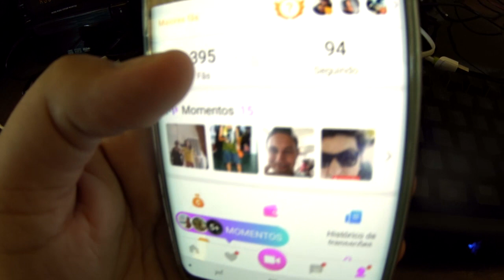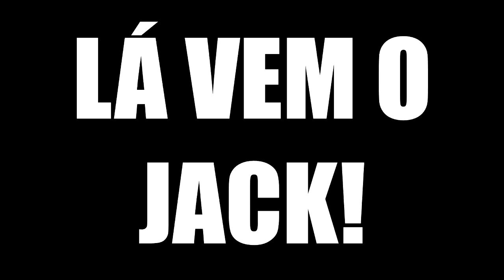TRILHA CACHOEIRA DA FEITICEIRA VIAGEM ILHA GRANDE - VDC #358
QUE TIRO FOI ESSE? TRILHA CACHOEIRA DA FEITICEIRA - VDC #358

A Pousada do Preto se encontra bem pertinho do mar. Com deck privativo e redes na varanda, o contato com o oceano é ainda mais próximo.
Nossas estadias incluem pensão completa. A comida, sempre farta, é uma mistura de elementos caiçaras e japoneses – peixes, carnes, frango, missoshiro, sashimi, fruta pão, mandioca, batata doce, entre outros.
Suítes com capacidade para até 6 pessoas, traslado e passeios de barco inclusos na estadia, amplo restaurante, bar, lojinha de souvenirs, videokê, sala de TV e quadra de vôlei,  – a Pousada do Preto lhe oferece o aconchego e hospitalidade especiais na Ilha Grande.